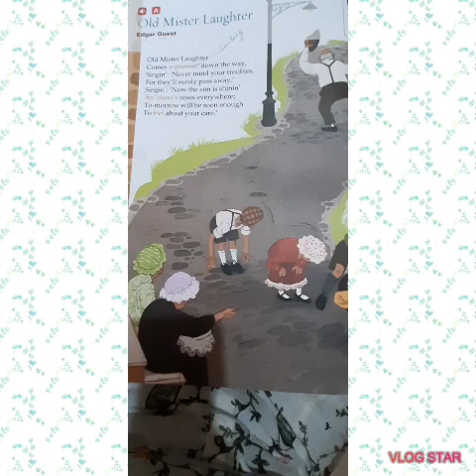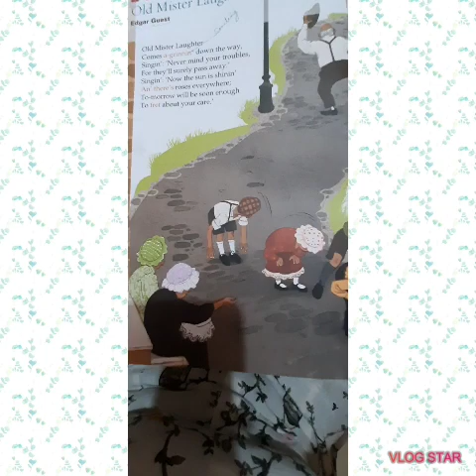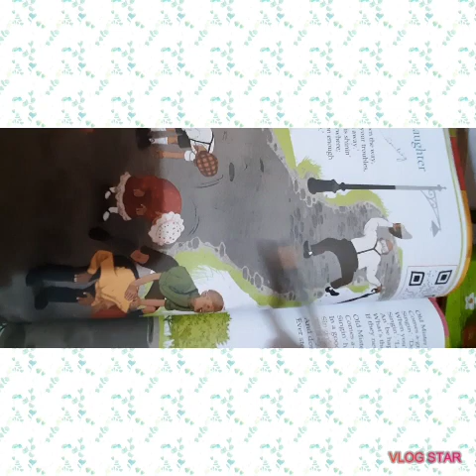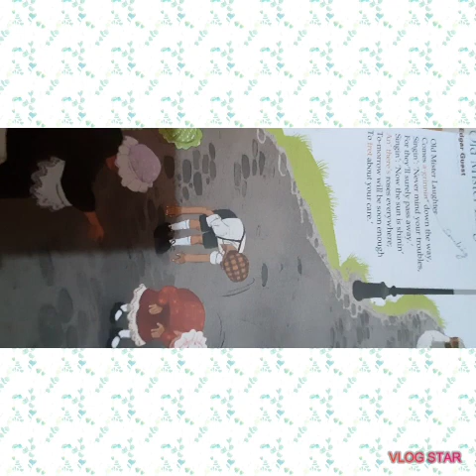OLD MISTER LAUGHTER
summary of old mister laughter by Edgar Guest.